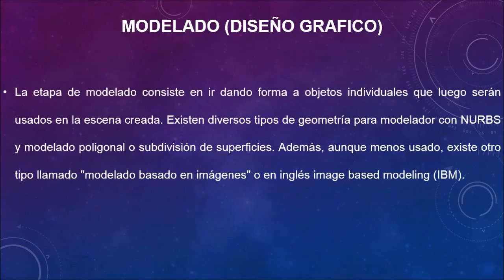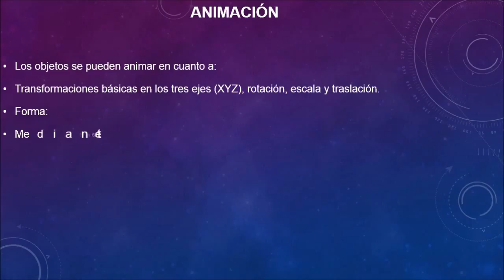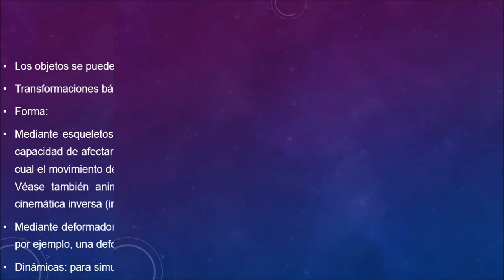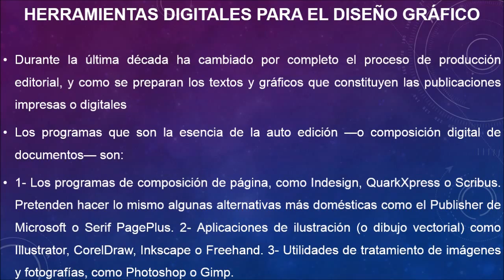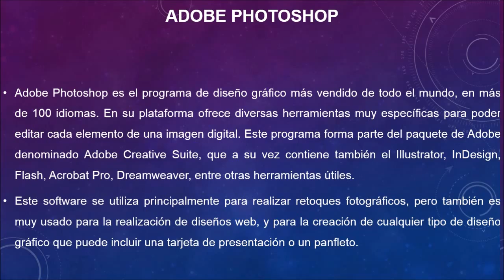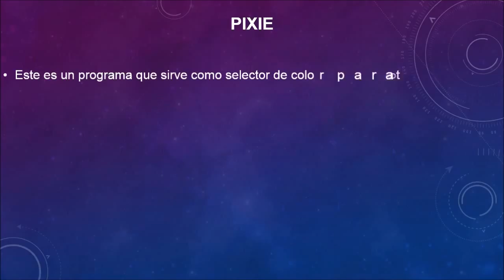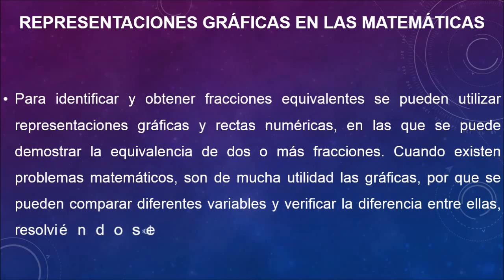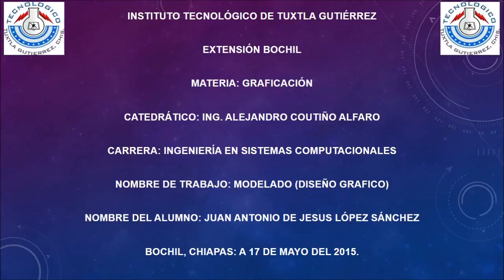Modelado Diseño Grafico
Videotutorial que explica brevemente lo que es el Modelado Diseño Grafico.